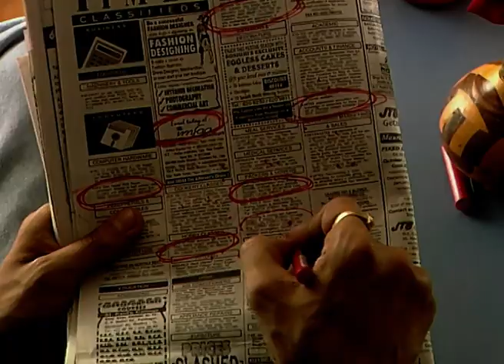Saturday Suspense - Full Ep - 84 - Zee TV